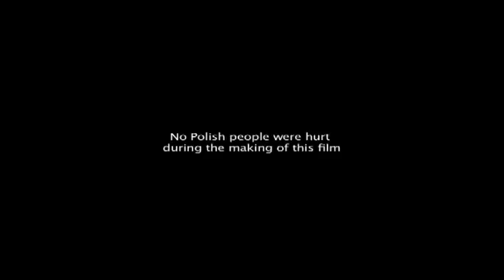The making of Torbados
The making of the hit internet song Torbados.  A parody of Alicia Keys New York state of mind.